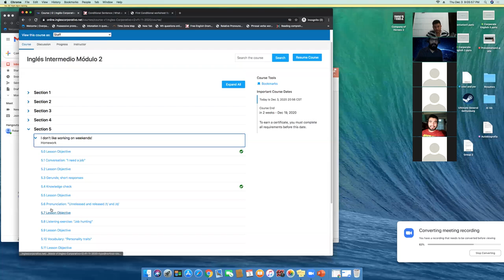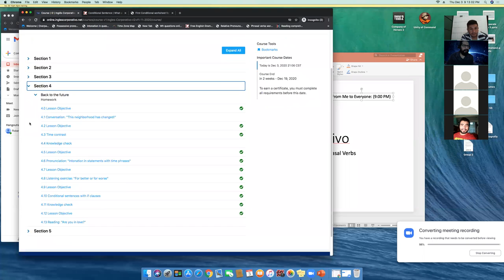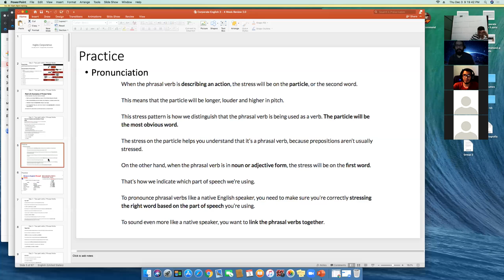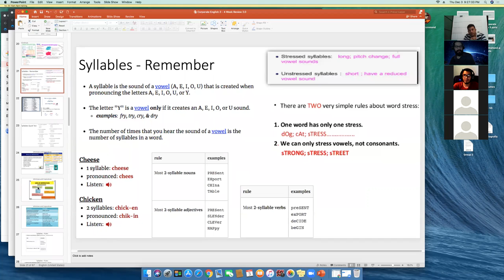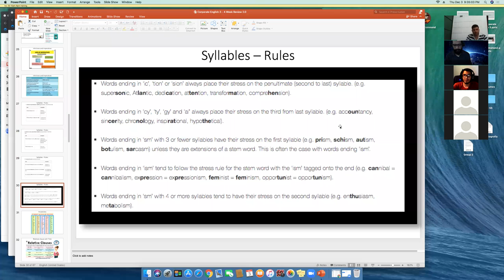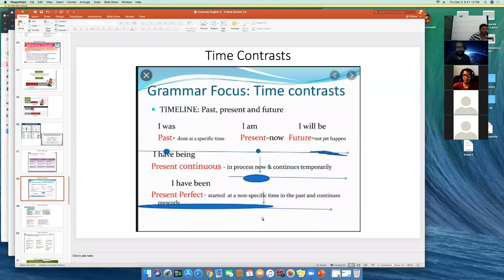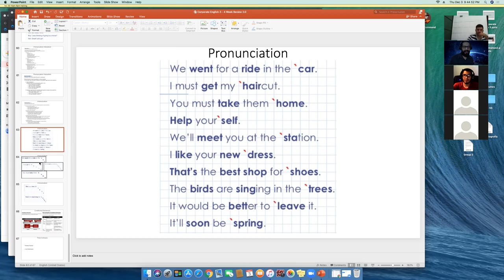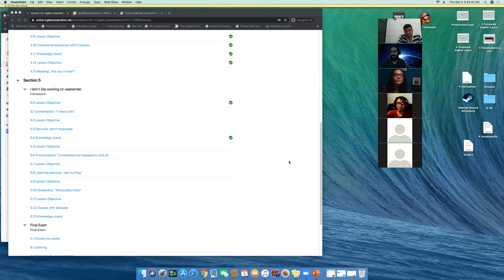Ingles Corporativo- I2-01-9-10-PM-11-20 - Wk 3 Day 4